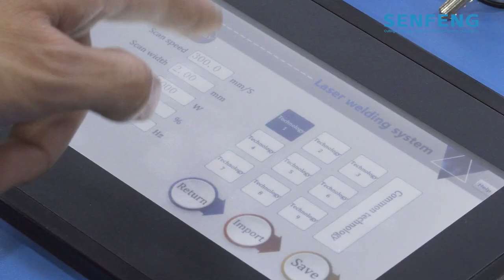SENFENG丨3kW Handheld Laser Welding Machine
Senfeng takes you to experience the whole process of 3mm stainless steel internal angle welding with 3kW.